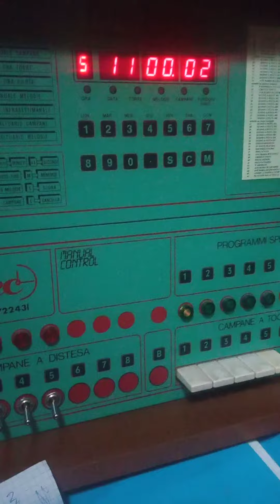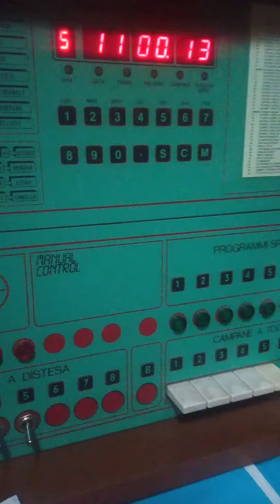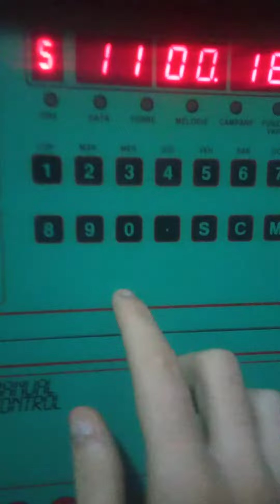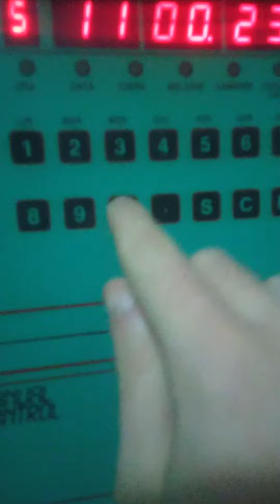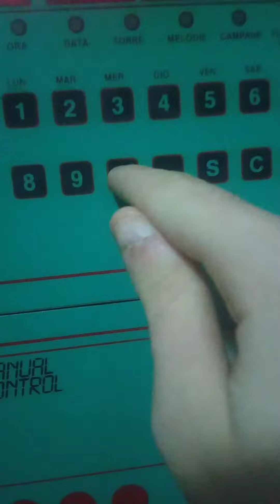Le campane di Voghera (PV) Chiesa di San Pietro suono solenne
Salve a tutti ci troviamo alla parrocchia di San Pietro, concerto di 5 campane in sib3, suono a festa attivato dal sottoscritto per la santa messa solenne coi bambini suonata alle 11 per la messa delle 11:15